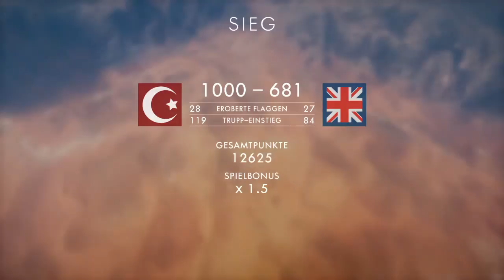Battlefield 1 | 🔫 BONUSMATERIAL | Let's play MP [deutsch] # 9